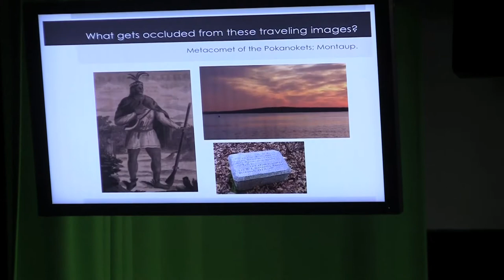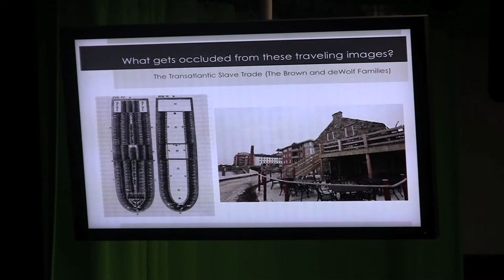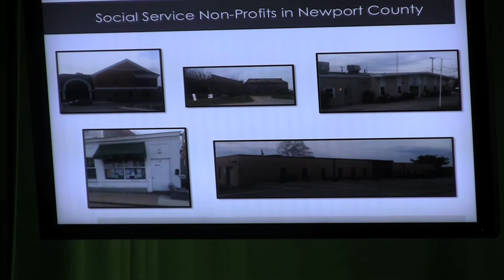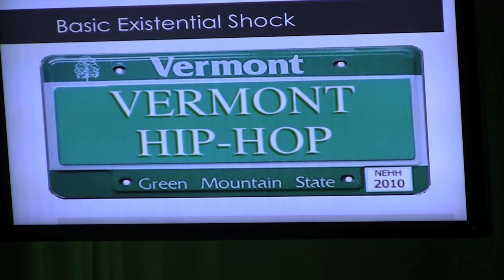Interrupting New England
April 11, 2012:
A Critical Dialogues Forum through the President's Council on Inclusive Excellence featuring:

Jorge Elorza, J.D. (RWU School of Law): "Exclusion and Crisis, Inclusion and Hope"

Dr. Nancy Nester (Writing Studies, Rhetoric and Composition): "From the Podium to the Pavement: Practicing Civic Rhetoric and Engagement 'Down the Road'"

Dr. Jordan Smith (English literature): "Space and Places of New England Hip Hop: Undergronds, Margins, Mainstreams and Hoods"

Shane Bumstead '12: "Social Services for Sale: A Study of Social Service Non-profits in Newport County"

Leandra Fox '12: "What Ain't White is Black"

Moderated by Dr. Jeremy Campbell (Anthropology and Sociology).